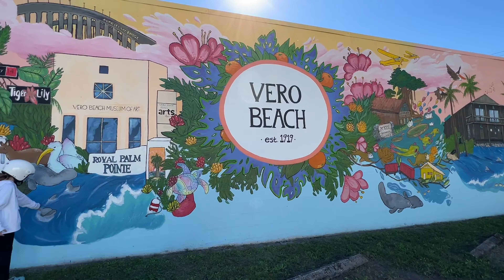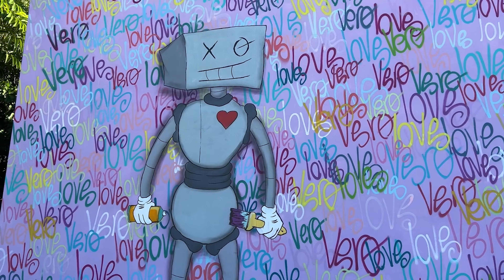Vero Beach Mural Hunt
A day out in the sun with my daughter looking for all of the painted wall murals in town.